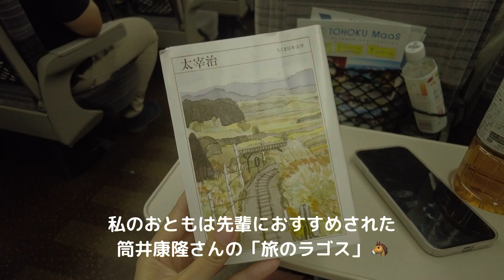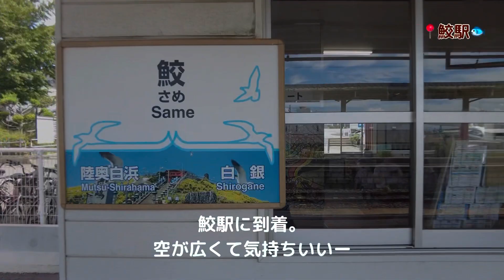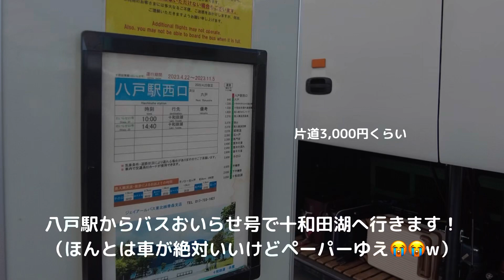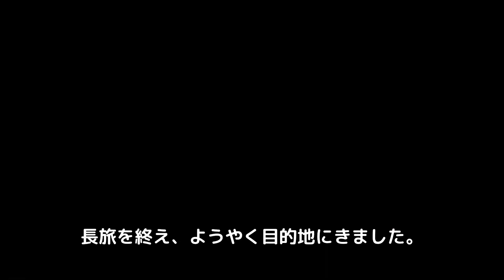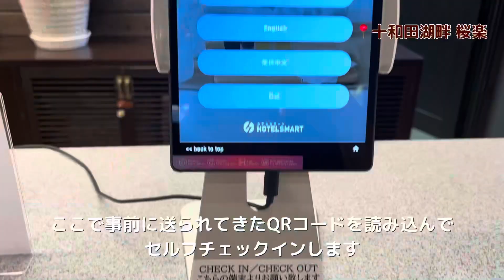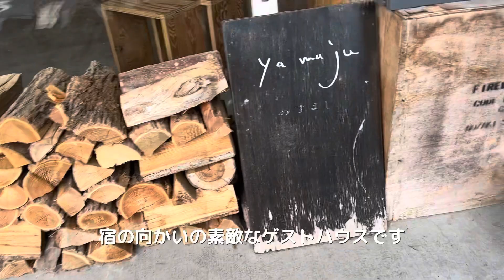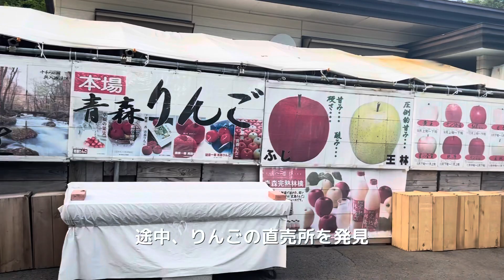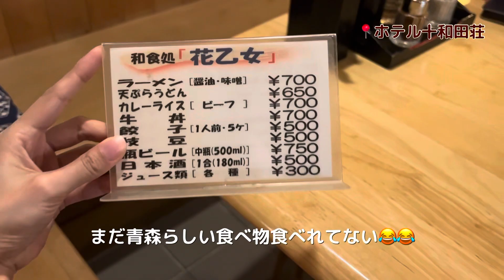【青森旅行】八戸・十和田湖観光｜都内から電車で1泊2日｜桜楽｜社会人の夏休み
こんにちは。
阪大の英文科を卒業し、出版社で本をつくっているyuiです📚

今回は夏休み（8月上旬）に青森旅行に行ってきました！
ずっと行ってみたかった念願の青森…！😭💕
少し無理ある旅程でしたが、この後もいい感じに時間配分できて
とってもいい1泊旅行になったと思います🫶

2日目の動画も近日中にアップします！
goodボタンお待ちしております！

※カメラの設定間違えまして、3分半くらいから色味が見やすくなります🙇

▼動画のタイムコード
0:00 start!
0:46 八戸駅着
1:08 蕪嶋神社
3:23 カフェで一服
5:06 お宿着
6:29 十和田湖
7:49 ルームツアー🛋
8:54 十和田荘で夜ごはん
10:40 夕暮れの十和田湖

〈ホテルステイや、vlogなど都内OLのゆるポジLIFEを発信しています！登録いただけると励みになります🤍〉